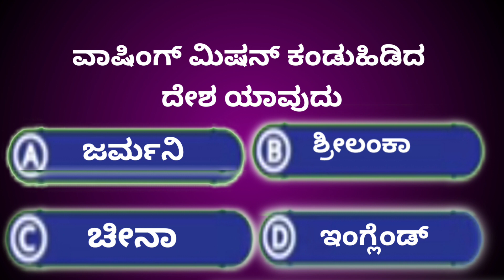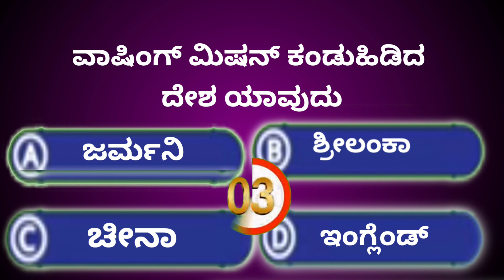How to Country Invented Washing Mission ವಾಷಿಂಗ್ ಮಿಷನ್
ನಮಸ್ತೆ ಗೆಳೆಯರೇ.
ಈ ಒಂದು ಚಾನಲ್ನಲ್ಲಿ ಸಾಮಾನ್ಯ ಜ್ಞಾನಕ್ಕೆ ಸಂಬಂಧಿಸಿದ ಪ್ರಶ್ನೆಗಳು ಕೇಳಲಾಗುತ್ತದೆ.
ಕೆಳಗಿನ ವಿಷಯಕ್ಕೆ ಸಂಬಂಧಿಸಿದ ವಿಷಯಗಳು ನೀವು ನೋಡಬಹುದು.
ಪ್ರಚಲಿತ ಘಟನೆಗಳು.
ಸಾಮಾನ್ಯ ಜ್ಞಾನ.
ಇತಿಹಾಸ.
ವಿಜ್ಞಾನ.
ಪುರಾಣ.
ಕನ್ನಡ ಇತ್ಯಾದಿ ವಿಷಯಗಳ ಬಗ್ಗೆ ಪ್ರಶ್ನೆಗಳು ಕೇಳಲಾಗುವುದು.

ಈ ಒಂದು ಚಾನಲ್ ಇಷ್ಟವಾದರೆ SUBSORE ಅಗಿ ಇನ್ನೊಬ್ಬರಿಗೂ ಶೇರ್ ಮಾಡಿ.
        ಧನ್ಯವಾದಗಳು ..